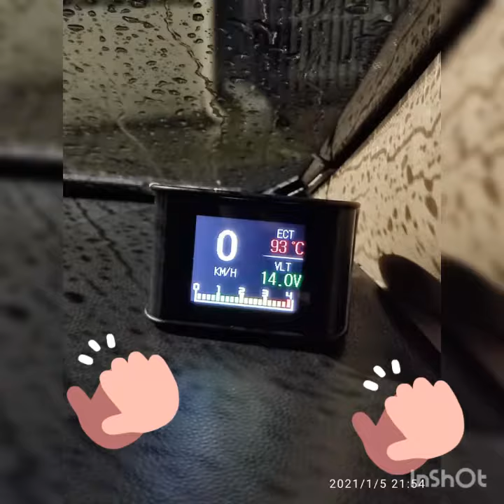Pemasangan Grounding Cable Hyundai Startex 2.5